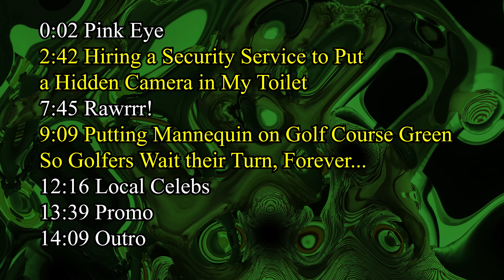Putting Mannequin on Golf Course Green So Golfers Wait their Turn, Forever...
Ross @CreationsRoss
JJ @JJmizell
Kole @kole.clark

0:00 Legend
0:02 Pink Eye
2:42 Hiring a Security Service to Put a Hidden Camera in My Toilet
7:45 Rawrrr!
9:09 Putting Mannequin on Golf Course Green So Golfers Wait their Turn, Forever…
12:16 Local Celebs
13:39 Promo
14:09 Outro